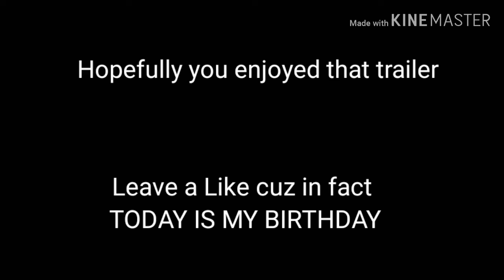Happy Death Day - Fan Made Trailer (Feat. Rosanna Pansino, Markiplier)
Hey Guys, I got a new trailer for you guys. Hopefully You guys enjoy it.